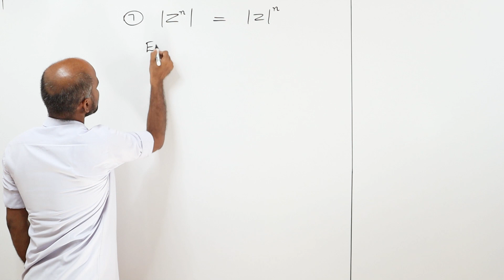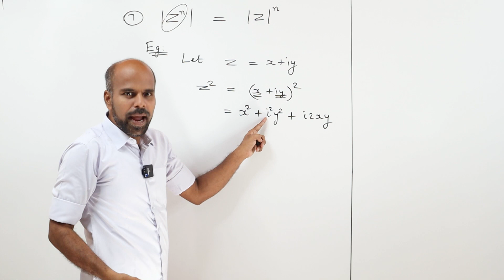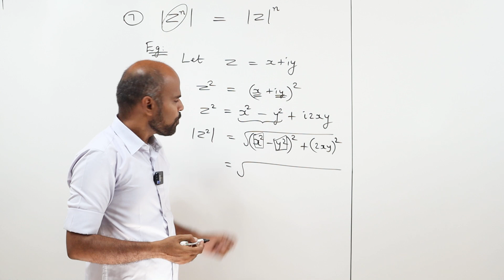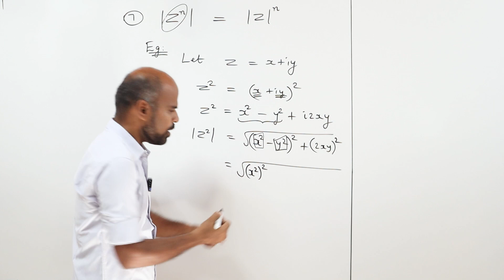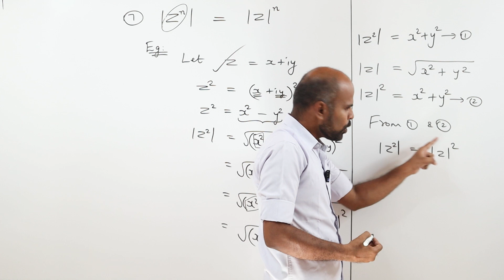+2 | modulus property - 5 | Complex Numbers | Class 12 | State Board | ram maths